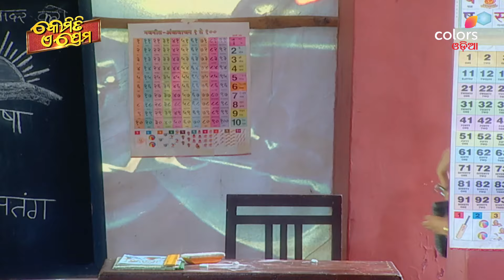Kemiti Ye Prema | କେମିତି ଏ ପ୍ରେମ | Episode 156 | 19 October 2024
Kemiti Ye Prema is a story of two friends hailing from drastically different backgrounds. Tapasya is the spoilt daughter of a wealthy man, while Ichcha, her best friend is the maid's daughter. While society cannot separate the two, love, does just that. Veer, whose marriage proposal was initially rejected by Tapasya, falls in love Ichcha, and that is something Tapasya just can't bear. The series takes an interesting turn when a spiteful Tapasya marries Veer and the once best friends are locked in a love triangle, with the helpless Veer stuck in the middle. The show spanning thousands of episodes, eventually goes on to follow the lives of their children.